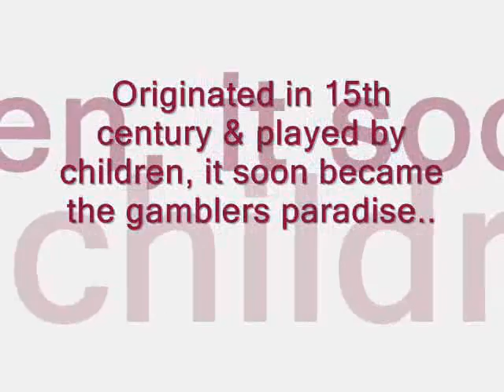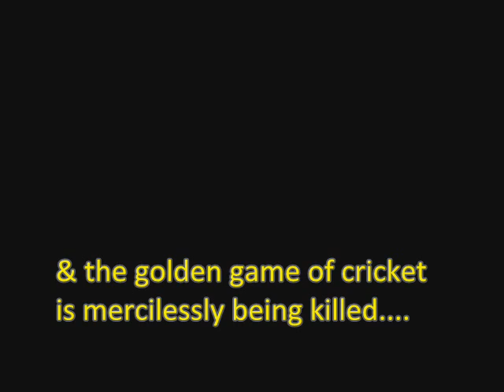Match Fixing, Killing the game of Cricket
Cricket as said a gentleman's game, but its under the dark clouds of corruption & gambling.